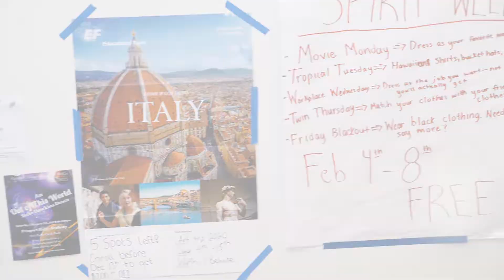Choose Prospect Ridge Academy for Your School of Choice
Choose Prospect Ridge Academy for a rigorous college preparatory curriculum with a strong math and science focus, a competitive athletics program and service leadership that encourage community partnerships. Open enrollment for all grades K-12.